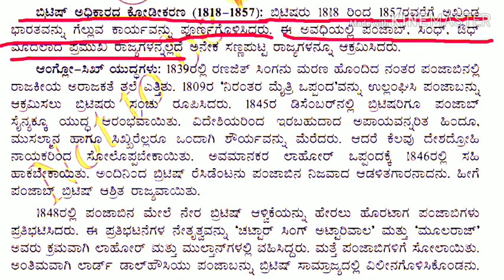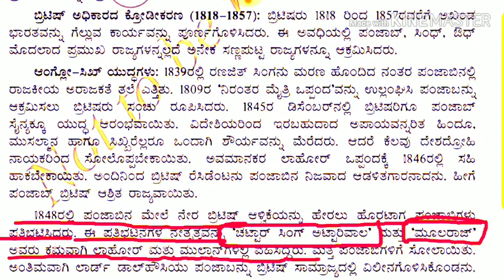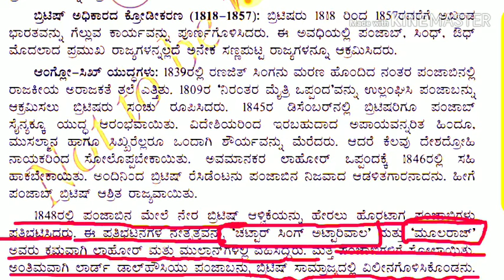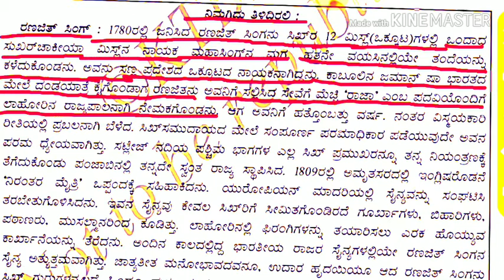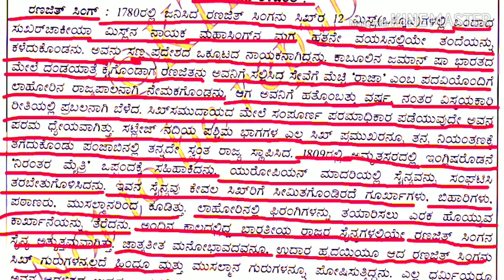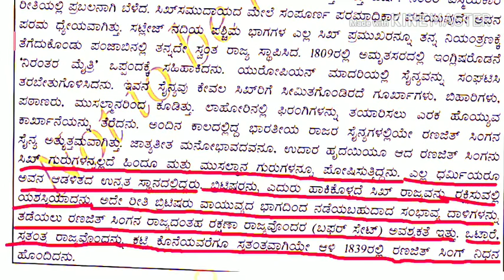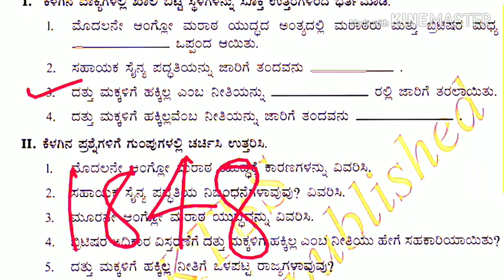ಆಂಗ್ಲೋ-ಸಿಖ್ ಯುದ್ಧಗಳು ಮತ್ತು ದತ್ತು ಮಕ್ಕಳಿಗೆ ಉತ್ತರಾಧಿಕಾರದ ಹಕ್ಕಿಲ್ಲ ನೀತಿ SSLC ಹತ್ತನೇ ತರಗತಿ